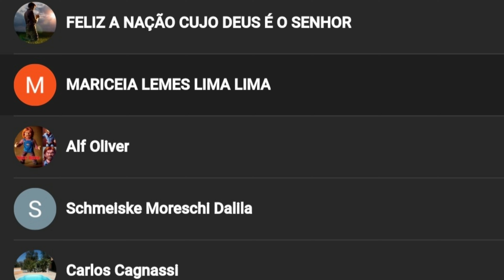🔴VEJA QUE BOLSONARO FEZ CONTORNO DE BARRA DO GARÇAS/GO, REVITALIZAÇÃO BR-428/PE E +2 VIADUTOS PARANÁ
CHEGOU ASFALTO: CONTORNO DE BARRA DO GARÇAS/GO, DNIT ENTREGOU REVITALIZAÇÃO DE 47 KM NA BR-428/PERNAMBUCO E +2 VIADUTOS ENTREGUES NA BR-376 NO PARANÁ

00:00 - INSCREVA-SE
00:15 - COMPARTILHE
01:20 - JÁ DEIXOU O LIKE?
02:36 - O Departamento Nacional de Infraestrutura de Transportes (DNIT) liberou nesta sexta-feira (7) dois viadutos do Contorno Norte de Maringá (CNM), localizados na BR-376/PR. Uma das estruturas fica no cruzamento da Avenida Kakogawa no km 6,8 e a outra na Avenida São Judas Tadeu no km 6,2. Com recursos repassados pela Autarquia, as obras foram executadas por meio de convênio com a prefeitura do município.
Os viadutos possuem entre 40 e 44 metros de extensão, cada um e 13,45 metros de largura. As estruturas acomodam em sua seção transversal duas faixas de tráfego, além de uma passagem para pedestres.
A Ordem de Serviço (OS) prevê ainda a entrega de mais seis viadutos sobre o Contorno Norte de Maringá, dispostos ao longo do segmento compreendido entre os km 172,50 e km 183,70. O investimento das interseções, que possibilitarão mais acessos sobre a BR-376/PR para o município, é de R$ 24,8 milhões. Todos os viadutos serão liberados ao tráfego, conforme forem sendo concluídos os serviços de sinalização viária.
Os empreendimentos beneficiarão a população do município e permitirão também a integração de vias urbanas. Com as estruturas será possível ainda reduzir os riscos decorrentes do tráfego de longa distância com o tráfego local, oferecendo maior fluidez e segurança à população de Maringá.
Foram realizados serviços de terraplenagem dos encontros dos viadutos, drenagem, pavimentação, sinalização, dispositivos de segurança, instalação de sistemas de controle de tráfego sub-base e drenagem, além de proteção ao meio ambiente.

03:27 -  Revitalização de 47 km da BR-428/PE. As equipes concluíram as obras no segmento que passa pelos municípios de Cabrobó e Orocó. Além dos serviços de microrrevestimento asfáltico, o trecho recebeu nova sinalização horizontal, roçada e limpeza dos dispositivos de drenagem.
ODepartamento Nacional de Infraestrutura de Transportes (DNIT) concluiu os serviços de revitalização de pavimento entre o km 0 e o km 47 da BR-428, em Pernambuco. O segmento passa pelos municípios de Cabrobó e Orocó. O investimento total da obra foi de aproximadamente R$ 6,3 milhões.
Além dos serviços de microrrevestimento asfáltico, o trecho ainda recebeu nova sinalização horizontal em toda a sua extensão, manutenção de roçada e capina, caiação, remendos localizados no pavimento e limpeza dos dispositivos de drenagem. As intervenções visam promover maior conforto e trafegabilidade aos usuários da rodovia e garantir mais segurança ao tráfego local.
Sobre a rodovia - A BR- 428/PE é uma importante via de escoamento da produção agrícola do Vale do São Francisco para as principais capitais do Nordeste, trazendo mais desenvolvimento ao Sertão Nordestino.

05:00 - Obras no Contorno de Barra do Garças, em Mato Grosso. As equipes atuam com serviços de Binder, conhecido como a aplicação da primeira camada de capa asfáltica na via. O empreendimento vai ligar a BR-070 e a BR-158, desviando do centro da cidade o tráfego de veículos pesados.
Além do trabalho de pavimentação, o Contorno de Barra do Garça conta com a execução de duas pontes - uma sobre o Rio Garças e outra sobre o Rio Araguaia - e de obras de drenagem. 06:28 - As duas Obras de Arte Especiais (OAEs) já foram concluídas.

07:02 - novos inscritos